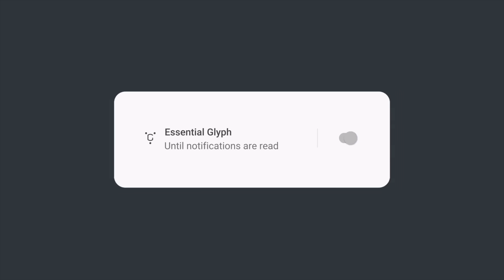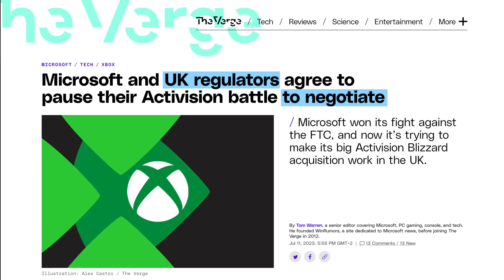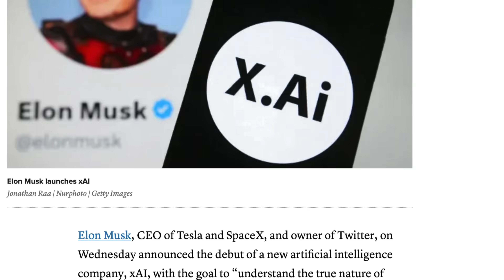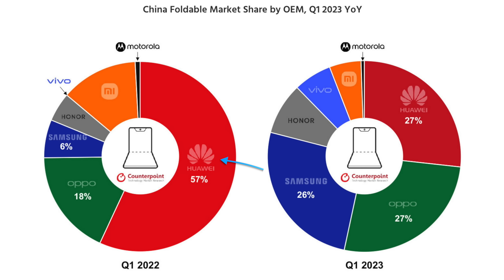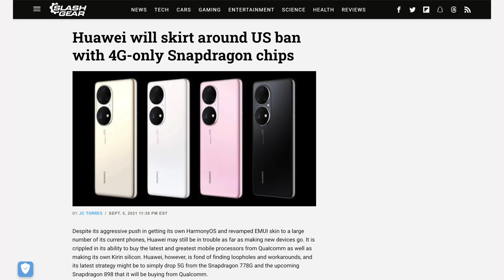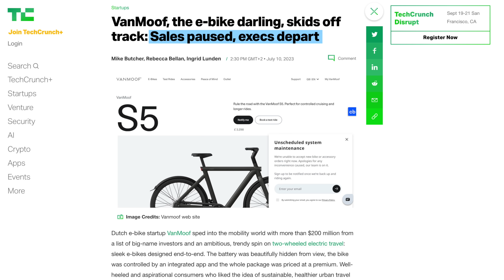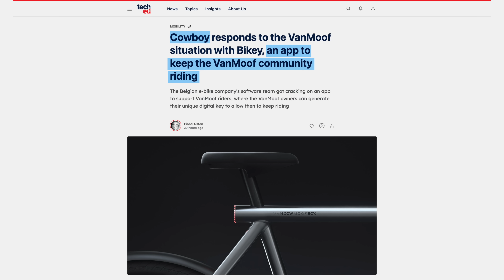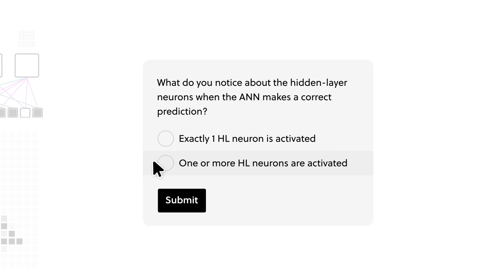Oops, Huawei learned how to make 5G chips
This week Huawei reportedly started building its own 5G chips in China using SMIC's 7nm process, we got some surprising statistics about foldable sales, especially in China, and Vanmoof filed for bankruptcy, with Cowboy maybe saving the day.

Episode 155

►►► TechAltar links ◄◄◄

0:00 Intro
0:24 The Brief
3:24 Surprising foldable statistics
4:53 Huawei makes own 5G chips
6:34 VanMoof bankruptcy